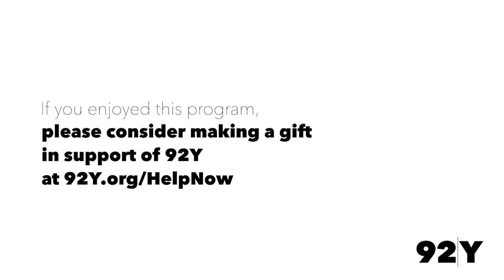William Hurt in Conversation with Reel Pieces moderator Annette Insdorf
In this video from the archives, Annette Insdorf talks with actor William Hurt about the film The Yellow Handkerchief and his acting career. Recorded December 22, 2009 at the 92nd Street Y.